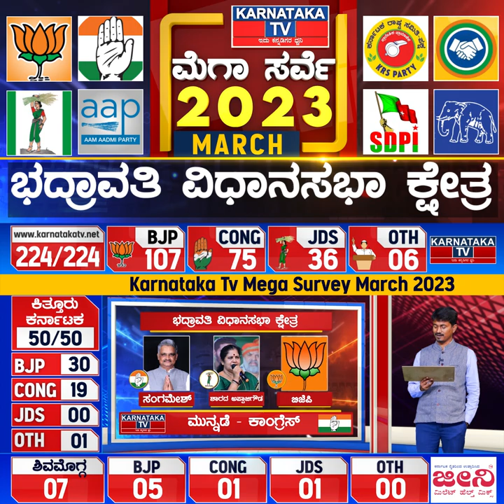Karnataka Elections Survey March 2023 | Bhadravati Constituency| Karnataka News